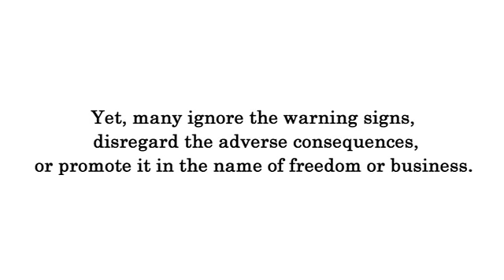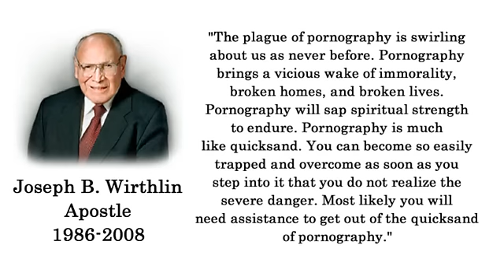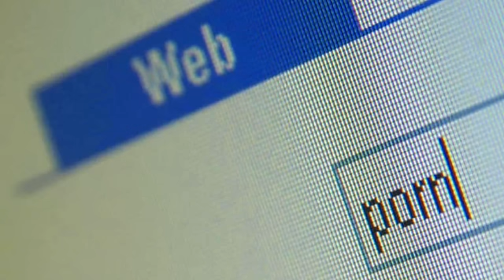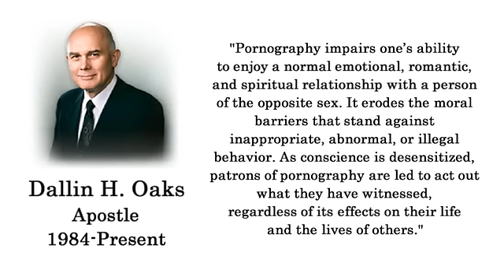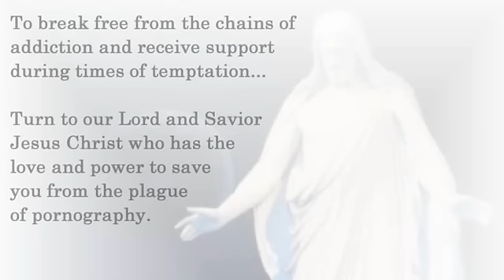Is Pornography Harmful?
"Those who mock the traditional moral values should heed this lesson of history from the Durants:

A youth boiling with hormones will wonder why he should not give full freedom to his sexual desires; and if he is unchecked by custom, morals, or laws, he may ruin his life before he matures sufficiently to understand that sex is a river of fire that must be banked and cooled by a hundred restraints if it is not to consume both the individual and the group. (Will and Ariel Durant, The Lessons of History, New York: Simon and Schuster, 1968, pp. 3536.)

Lasciviousness wrongly celebrates the capacity to feel, so that people lose their capacity to feel! Three different prophets in three different dispensations bemoaned those who became past feeling. (See 1 Ne. 17:45; Eph. 4:19; Moro. 9:20.) Do we really expect those presently past feeling to fashion an acceptable future? Gross sin not only dulls the feelings, it also impairs the intellect. After murdering Abel, Cain ironically boasted, I am free! (Moses 5:33.) Did the herd of Gadarene swine similarly console themselves, thinking that they were actually rugged individualists as they raced down the hill to their destruction?

Aleksandr Solzhenitsyn lamented recently how those who hold there is no God, there is no truth, the universe is chaotic, all is relative constitute a relentless cult of novelty [which] conceals an unyielding and long-sustained attempt to undermine, ridicule and uproot all moral precepts. (The Relentless Cult of Novelty and How It Wrecked the Century, The New York Times Book Review, 7 Feb. 1993, p. 17.)

Today's anguishing mortal scene gives rise to still other questions.

Pornography especially victimizes women and children. Why then the inordinate preoccupation with its protection? Pornography is better protected than citizens on the streets!"

- The Late Elder Neal A. Maxwell, Apostle for The Church of Jesus Christ of Latter-day Saints, April 1993